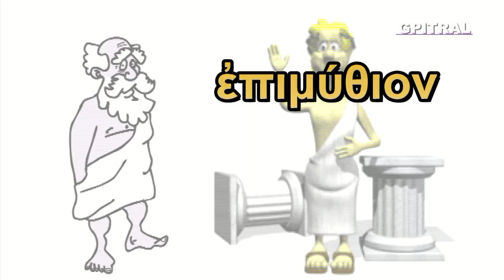Ο Ξυλοκόπος και ο Ερμής Οι Μύθοι του Αισώπου 3 The Woodcutter and Hermes The Myths of Aesop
Ο Ξυλοκόπος και ο Ερμής! Η γέννηση του Αισώπου τοποθετείται τον 7ο αιώνα π.Χ, η δράση του όμως τον 6ο αιώνα π.Χ. και όπως ακριβώς και με τον Όμηρο πολλές πόλεις και χώρες ερίζουν θέλοντάς τον δικό τους… Ο Ξυλοκόπος και ο Ερμής! Δίνοντας φωνή και οπτικοποιώντας τους Μύθους του Αισώπου για όλα τα μικρά και μεγάλα Παιδιά!! Ο Γιώργος Πιτροπογιαννάκης ως ταπεινός αφηγητής πειραματίζεται "ποιητική αδεία"  με αγάπη και θαυμασμό στον λογοτεχνικό θησαυρό παρουσιάζοντας τους Μύθους του Αισώπου στην δική του ερμηνεία σε ρυθμό της Εποχής, videoclip! Μαθαίνουμε με τους πρωταγωνιστές της ζωής και ήρωες του Μέλλοντός μας! Ένα ταξίδι με φαντασία και χαμόγελο στο συναίσθημα, την Γλώσσα, την  γνώση...
 Visualizing poems, litterature, e-encyclopedia, facts or a Greek Joke! Eν είδει ντοκυμαντέρ για παιδιά... Τα κεφάλαια του Βιβλίου μαζί με μια σειρά από μικρές δόσεις εγκυκλοπαιδικών γνώσεων χρησιμοποιήθησαν ως υλικό στον "Ερασιτεχνικό Ραδιοφωνικό Σταθμό για Παιδιά" ισχύος 15 watts που εξέπεμπε Σαββατοκύριακο με νεανική μουσική και εκφωνήσεις σαν και αυτή από το Ηράκλειο Κρήτης τω καιρώ εκείνω... 20 χρόνια μετά, πειραματιζόμαστε και οπτικοποιούμε το υλικό από τις σκονισμένες κασσέτες ήχου, τις (ξανα)ανακαλύπτουμε, τις επεξεργαζόμαστε και σας αποστέλλουμε με αγάπη το  αποτέλεσμα της εργασίας ως αντικείμενο προς περαιτέρω εκπαιδευτική χρήση, συζήτηση, μελέτη και εφαρμογές με τους μικρούς "εξερευνητές" μας... Μαθαίνουμε διότι η Γνώσις είναι Δύναμη, ώστε η Έρις να γίνει Έρως... Αναλόγως του ενδιαφέροντος για μάθηση ακολούθησε